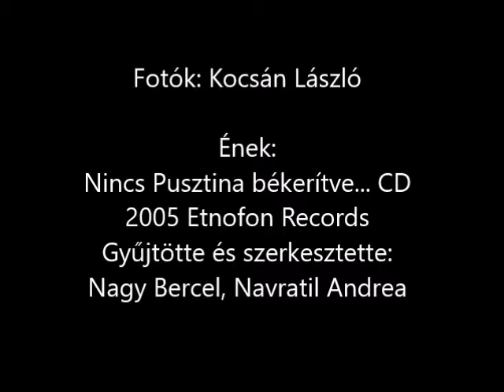Pusztina 2003. - Kocsán László fényképei 15.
Köszönet Nyisztor Ilonkának.